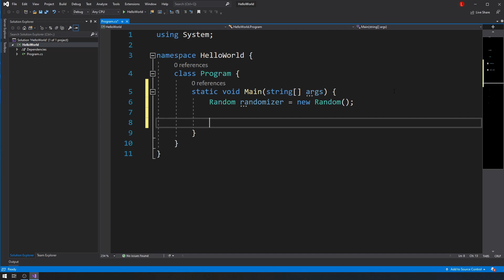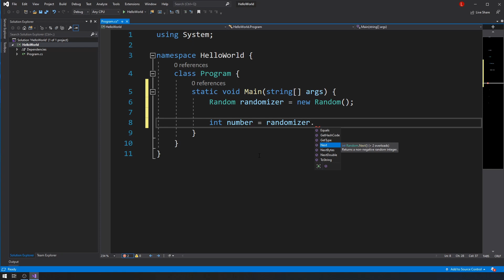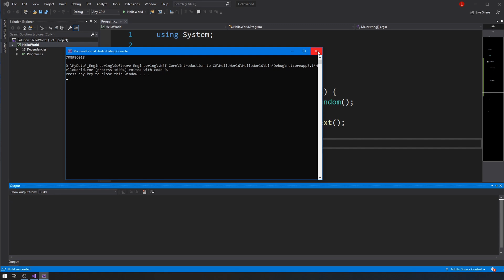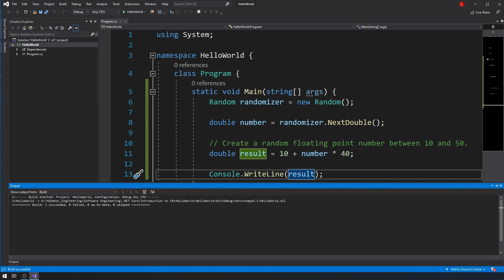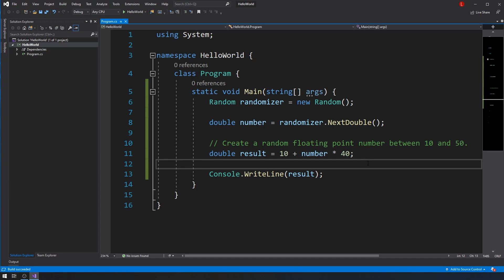How To Create RANDOM NUMBERS In C#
In this video you will learn how to use the Random class to generate random numbers in C#.